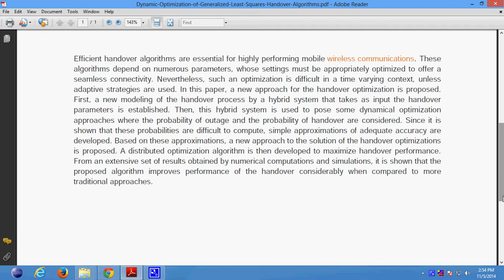Dynamic Optimization of Generalized Least Squares Handover Algorithms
Support:
Projects Code
Documentation
PPT
Projects Video File
Projects Explanation
Teamviewer Support